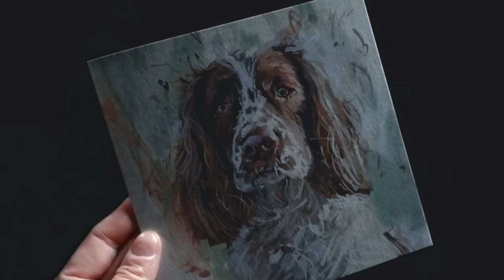COSY Camping Cabin by Buttermere Lake & Exploring 4 Wainwright peaks, Lake District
Come along on a peaceful and relaxing trip to Buttermere as we celebrate my birthday. Our camping cabin made for such a cosy stay, nestled in the woods, a stone’s throw from the lake and surrounded by the beautiful scenery of the fells.

We explore four Wainwrights across two easy walks and take in the sweeping views.

Join us for an early morning wander down to Buttermere lake as well as a trip to Moss Force waterfall.

⌖ Buttermere, Lake District, England, UK

Wainwrights: Low Fell & Fellbarrow (day 1) | Knott Rigg & Ard Crags (day 2)
Camping cabin: YHA Buttermere
Lake: Buttermere
Waterfall: Moss Force

Hi, I’m Chloe. I grew up in the lovely Devonshire countryside though, seeking wilder and more rugged landscape, now live in Cumbria on the edge of the Lake District with my husband Ryan and our spaniel, Cam,

Join us on our adventures in the fells.

We love wild camping and swimming, climbing, hiking the Wainwrights, scrambling, fell running and exploring historical sites.

I hope our videos give you a moment of calm and cosiness and a little inspiration to get out on your own adventures.